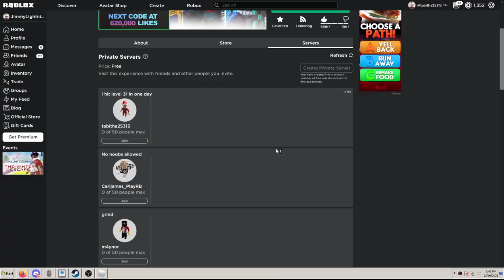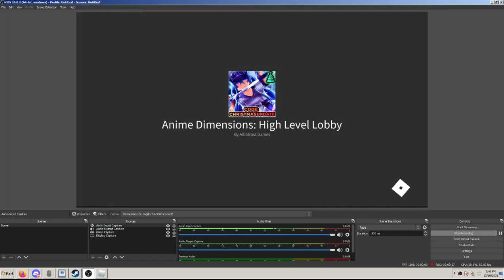ANIME DIMENSIONS BUT WITH CHRISTMAS CHARTERS ONLY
tell me if u like the new mic or if I should go back to the old one